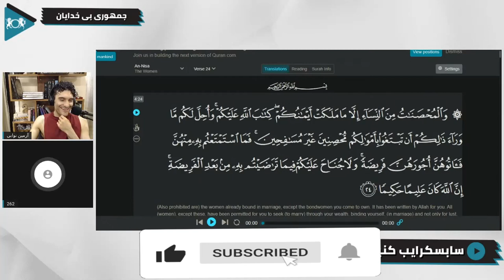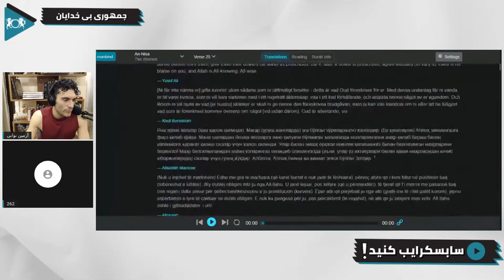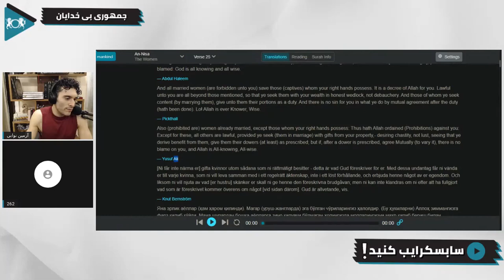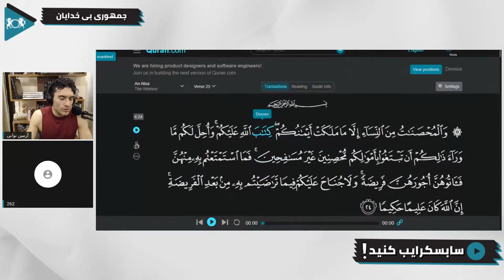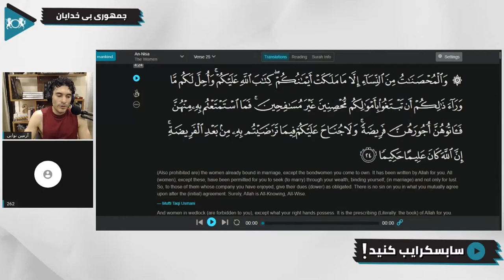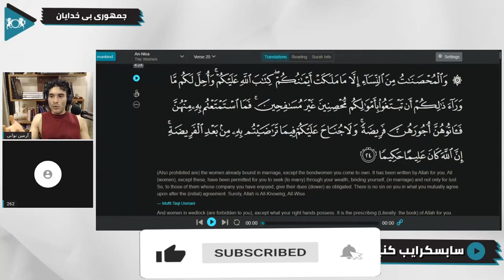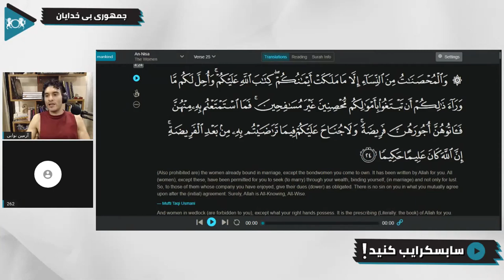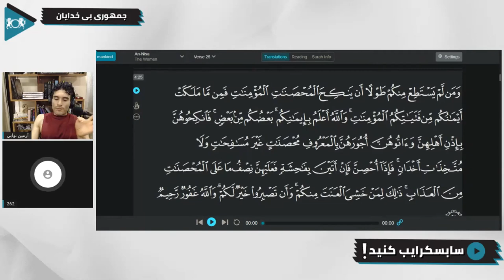قرآن؛ کتابی واضح یا مبهم؟ | گفتگو با یک بی خدا